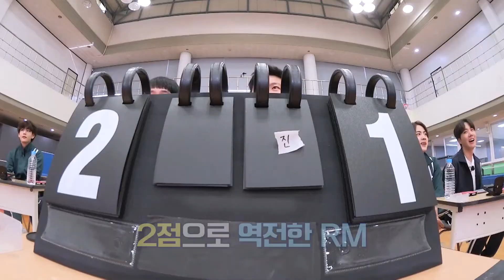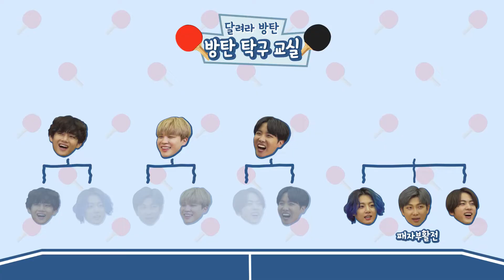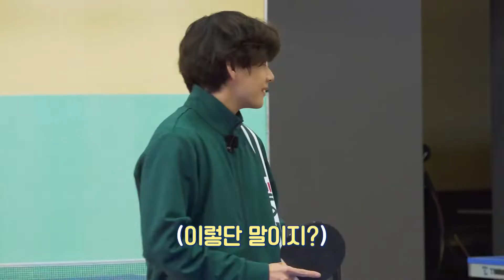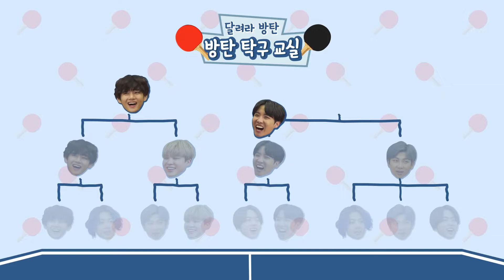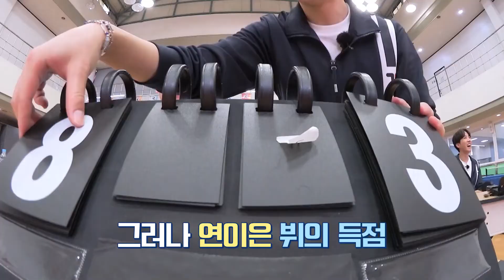BTS Legendas BR | Run BTS! 2021 - EP.139 - ENG - PT/BR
*Sons MUDOS significa que SILENCIAMOS por causa de direitos autorais*